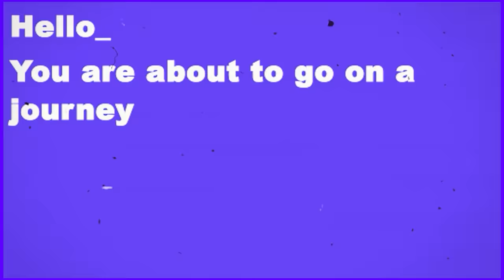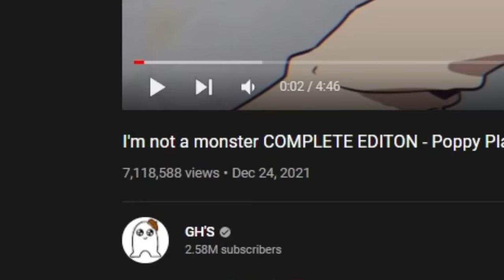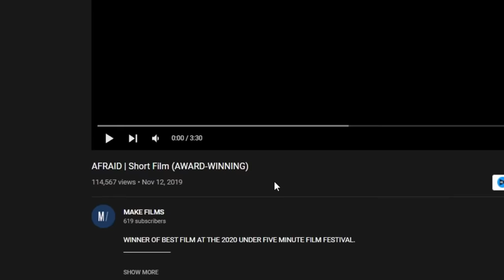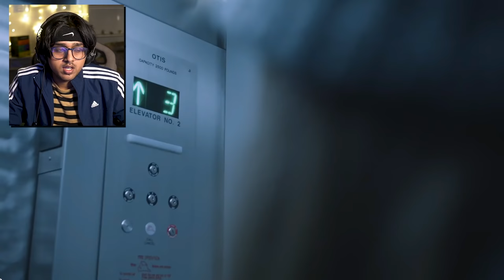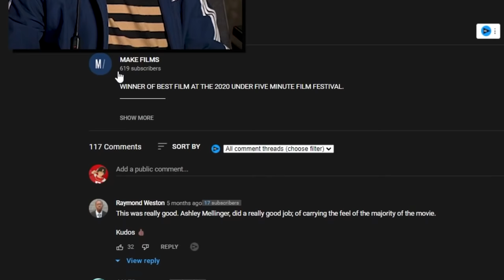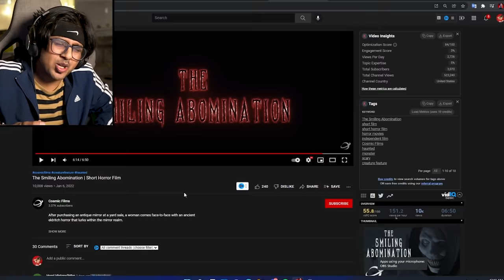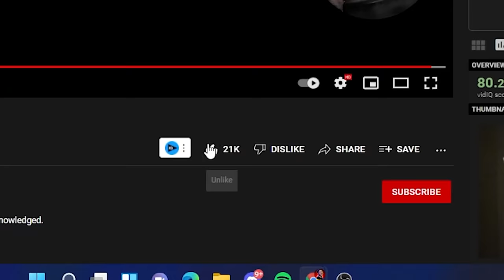Scary Videos That are SUPER SCARY - [SSV#14]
Reacting To Some Scary Videos That You Guys Sent Me on My Instagram